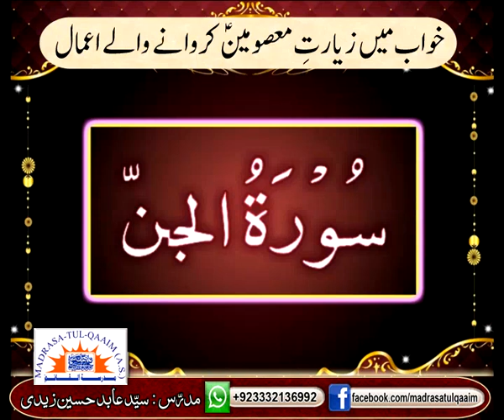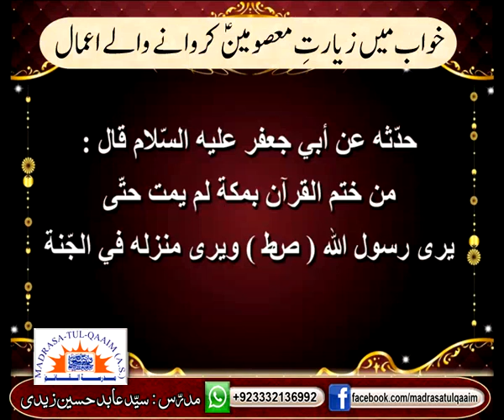خواب میں زیارتِ معصومینؑ کروانے والے اعمال